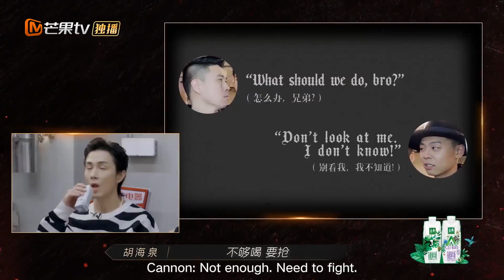[CLIP EP8] Big brothers’ creative short videos are on show! Call Me By Fire丨MangoTV